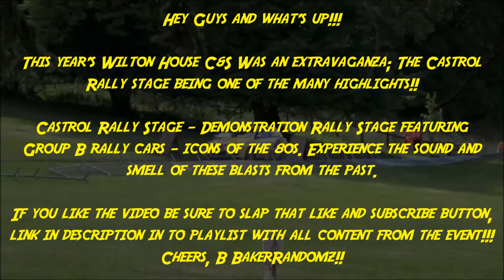Wilton Classic Supercar 2014 | Castrol Rally Stage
Sup Guys, this year's Wilton Classic & Supercars was a great success; the Castrol Rally Stage being one of the many highlights!!!

Castrol Rally Stage – Demonstration Rally Stage featuring group B rally cars – icons of the 80′s. Experience the sound and smell of these blasts from the past.

Shot with a Sony HDR-PJ530E

Cheers,
B BakerRandomz
Billy Baker